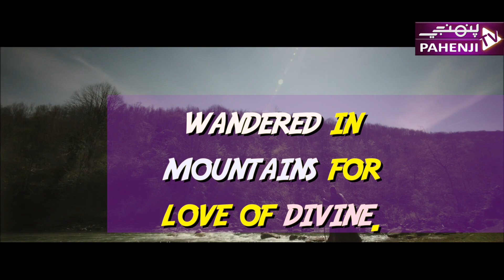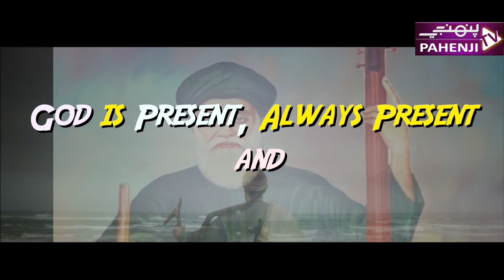Sachai jee Kahani - True Story by Alee Bhangar | Pahenji Kahani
Everyone called him "SACHAA" A True Story
Pahenji Kahani in 200 seconds by Alee Bhangar

Script: Tanveer Ahmed
Social Media Manager:  Syed Sikandar Ali
Produced by: Alee Bhangar
Instrumental Music Ishq Da Jaam: Mansoor Ahmed